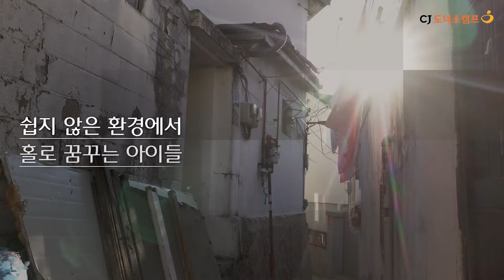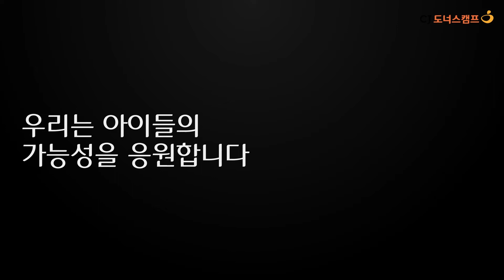[CJ도너스캠프] 아이들의 가능성을 응원합니다 '꿈키움 장학'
꿈꾸던 사람이 되는 일
그 꿈을 가진 사람을 응원하고 지원하는 일
CJ도너스캠프 가 합니다.

재능을 가진 아이들의 가능성을 응원합니다.